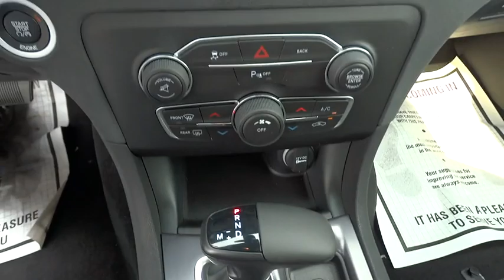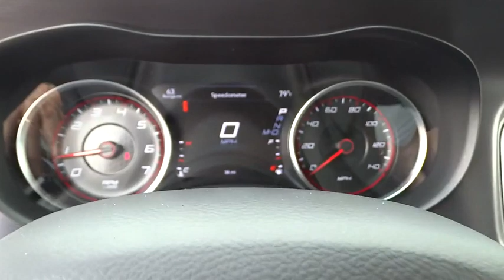2015 DODGE CHARGER Helena, Butte, Bozeman, Great Falls, Missoula, MT FH815443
2015 DODGE CHARGER

3377 US Highway 12 E

Bluetooth, CD Player, Alloy Wheels, POPULAR EQUIPMENT GROUP, QUICK ORDER PACKAGE 28G, iPod/MP3 Input, All Wheel Drive, Overhead Airbag. SE trim, Bright White Clear Coat exterior. Warranty 5 yrs/100k Miles - Drivetrain Warranty; CLICK ME!br /br /KEY FEATURES INCLUDEbr /iPod/MP3 Input, Bluetooth, CD Player. MP3 Player, All Wheel Drive, Aluminum Wheels, Keyless Entry, Remote Trunk Release, Child Safety Locks, Steering Wheel Controls. br /br /OPTION PACKAGESbr /POPULAR EQUIPMENT GROUP Remote Start System, For More Info Call , 1-Yr SIRIUSXM Radio Service, ParkSense Rear Park Assist System, SIRIUSXM Satellite Radio, QUICK ORDER PACKAGE 28G Engine: 3.6L V6 24V VVT, Transmission: 8-Speed Automatic (845RE). br /br /VEHICLE REVIEWSbr /The 2015 Dodge Charger proves that driving a large sedan doesn't have to be boring. Its steering feels sporty and precise, and while its ride quality is supple and forgiving on bad surfaces, this big car offers impressive control and balance when you hustle it around tight turns. -Edmunds.com. br /br /MORE ABOUT USbr /Lithia Chrysler Jeep Dodge of Helena, located at 3377 US Highway 12 E Helena, Montana is happy to tell you that we've been serving the Great Falls, Butte and Bozeman area for longer than many of you might have owned your current car. With those years comes invaluable expertise, which we put to your advantage. We're not just talking acumen on new RAM, Dodge, Jeep and Chrysler models, but used cars, service and auto repairs and perhaps most importantly - financing. br /br /Price does not include title, license, or dealer doc fees.  Price contains all applicable dealer incentives and non-limited factory rebates. You may qualify for additional rebates; see dealer for details.br /